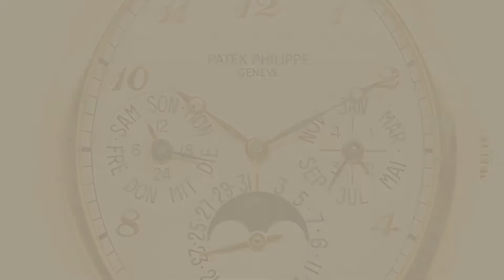Top 10 Patek Philippe Perpetual Calendar // New & Popular 2017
New! 2019 Black Friday / Cyber Monday Certified Pre-Owned Deals and Updates.

Black Friday / Cyber Monday Patek Philippe Perpetual Calendar automatic-self-wind mens Watch 5040J (Certified by Patek Philippe

Black Friday / Cyber Monday Patek Philippe Perpetual Calendar automatic-self-wind mens Watch 5040G (Certified by Patek Philippe

Black Friday / Cyber Monday Patek Philippe Grand Complications Moonphase 37mm Platinum Watch 5140P-013 by Patek Philippe

Black Friday / Cyber Monday Patek Philippe Complications Black Dial Perpetual Calendar Platinum Mens Watch 5905P-010 by Patek Philippe

Black Friday / Cyber Monday Patek Philippe Grand Complication Automatic 18 kt White Gold Mens Watch 5139G-010 by Patek Philippe